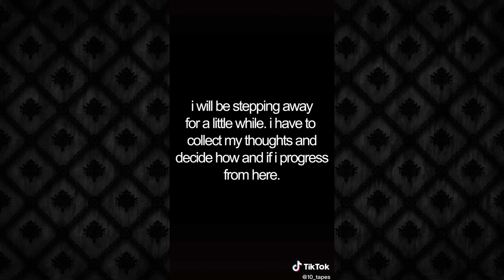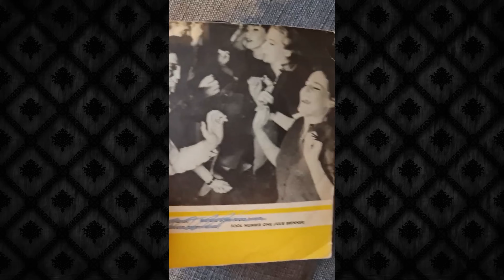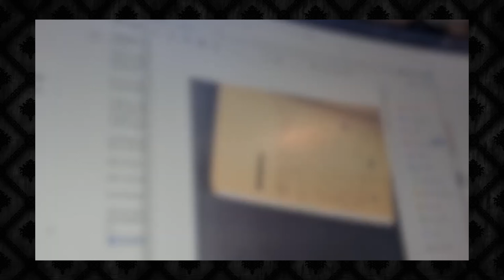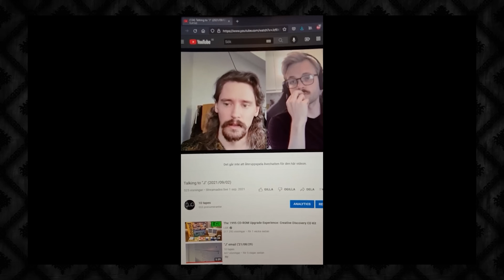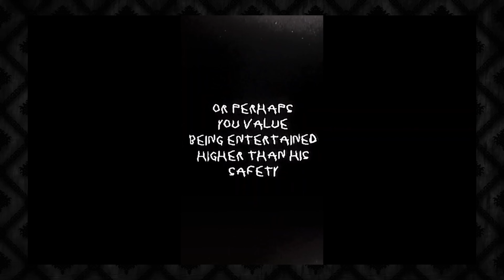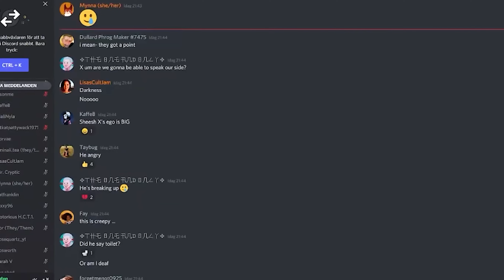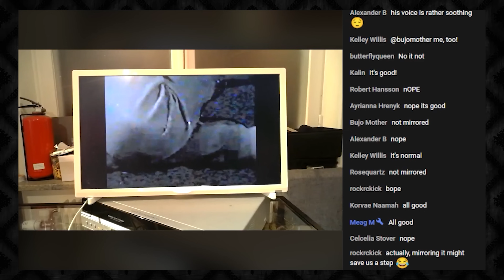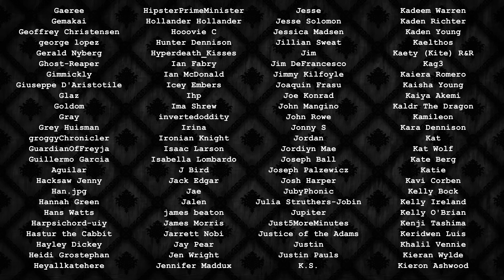10 Tapes: Beyond the Game [Part 2 - Bridge to Tape 6]